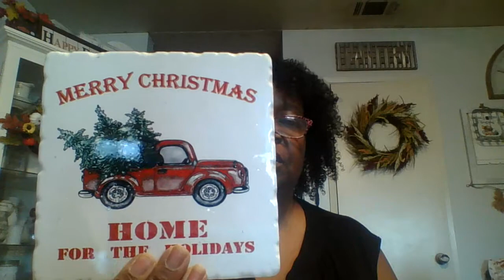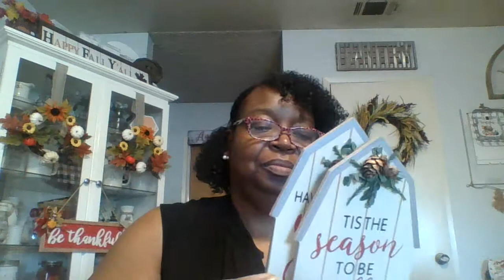It's Raining Christmas Decor @ The 99!!!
99 Cent Store Christmas Decor Haul! FEMEL 99CENTSTORE 99CENTONLYSTORE 99CENTSTOREFINDS 99CENTSTORECOMMUNITY 99CENTSTORECHRISTMASDECOR 99CENTSOREHOLIDAYS WITHME QUARANTINE BEBOP50 INSTAGRAM@BEBOP50